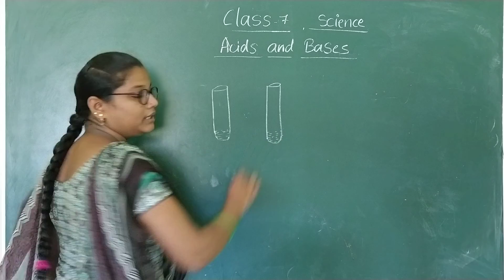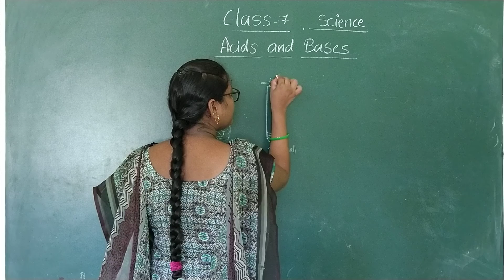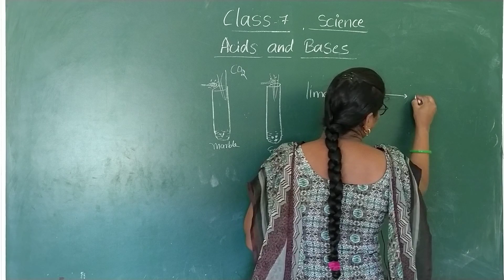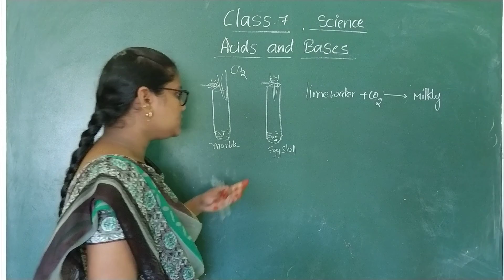12 09 2020 7 TH CLASS SCIENCE